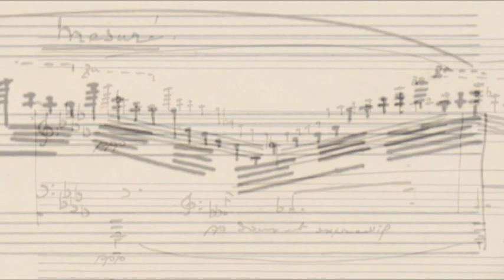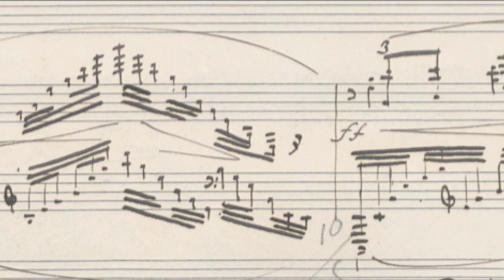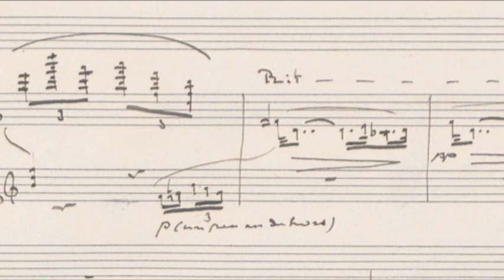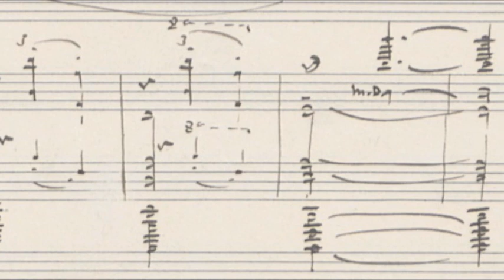Debussy Reflets dans l’eau from Images 1re série - manuscript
Claude Debussy Images 1re série L110
I. Reflets dans l'eau
Pf: Takahiro Yoshikawa

ドビュッシー　映像第1集より
第1曲 水の反映
ピアノ：吉川隆弘

Info edition
Holograph manuscript, n.d.(ca.1904-05)
Copyright Public Domain